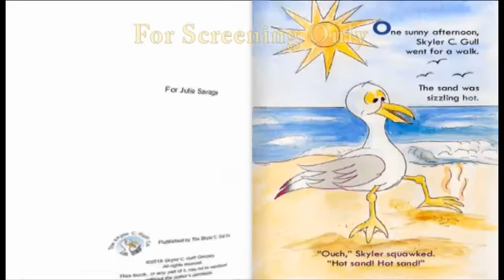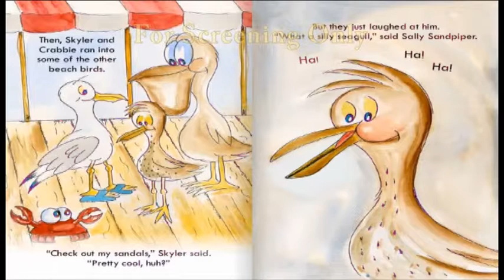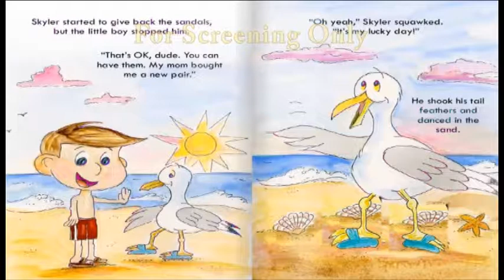Seagull draft rev B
With new audio.